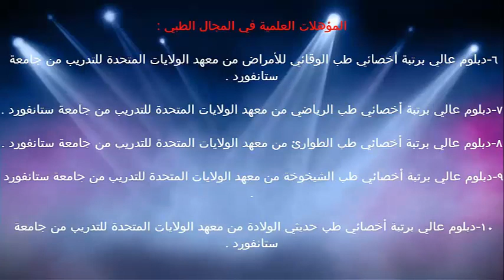اسباب مرض السكر / الدكتور د.خالد بن سعود الحليبي اخصائي الطب الوقائي للأمراض